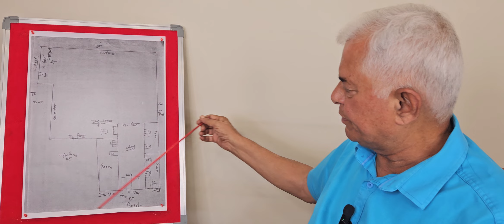PV746: KABHI IS GHAR MAI REHTI THI 4 FAMILY LEKIN IS BADLAAV KE BAAD AB YAHA KOI NAHI?